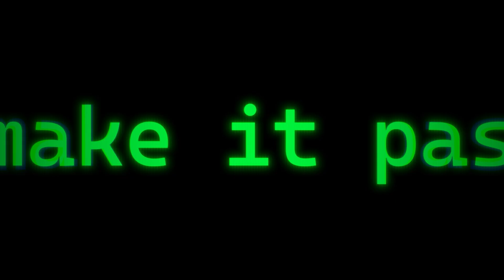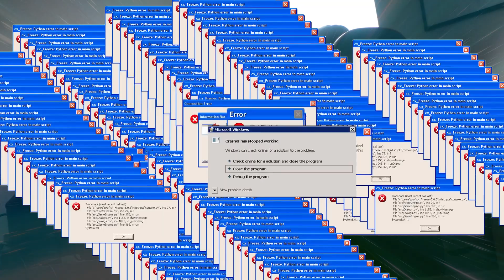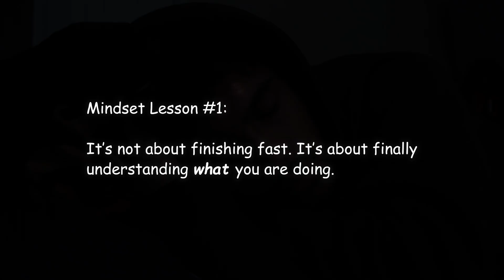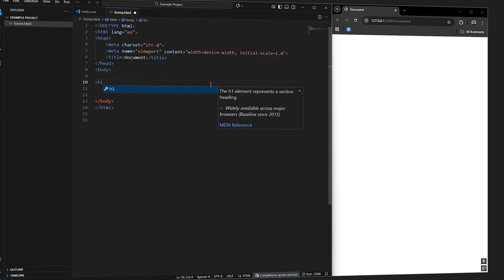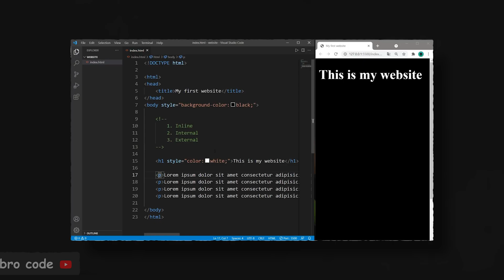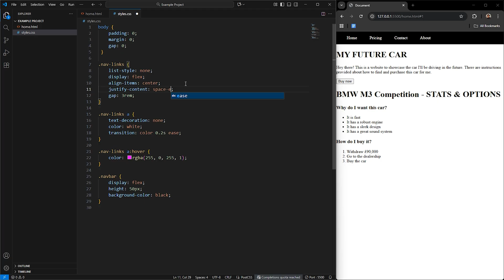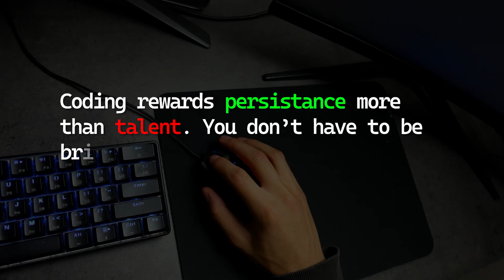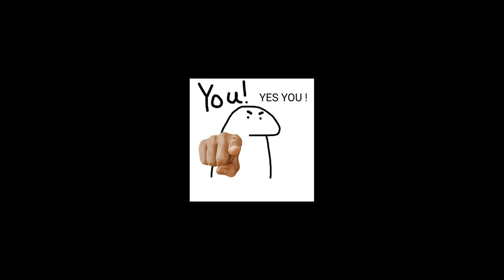Can I Learn Web Development In Just 14 Days?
Is it possible to learn web development in 14 days? The answer lies in this video. I challenged myself to learn web development in just 14 days — from HTML basics to building my first website! 💻 In this video, I share my full coding journey: the struggles, breakthroughs, and what I learned along the way. Whether you're simply curious about programming or thinking of becoming a web developer, this 14-day challenge will show you what’s really possible!